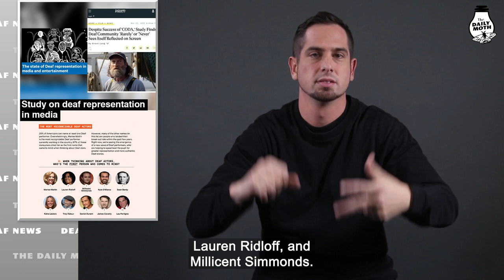Deaf News Briefs: Deaf representation study; CSDR in NFL 360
Deaf News Briefs: Study on deaf representation in media; CSDR football recognized in NFL 360 documentary